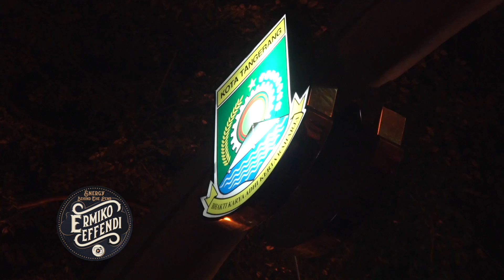Aksi 1000 Lilin di Tangerang Dibubarkan Karena Tak Kantongi Izin